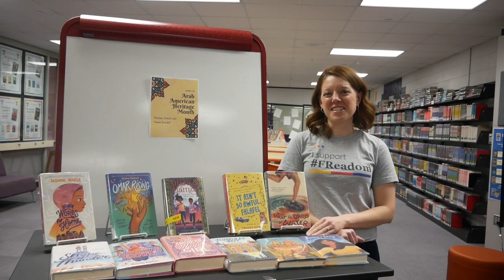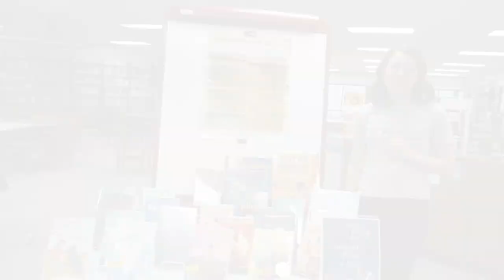April 25 2023